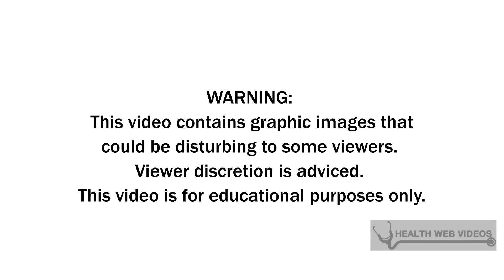Cervical Cancer and HPV in Women: Symptoms, Prevention and Warts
Do not self diagnose. Visit your doctor for more detailed information and treatment

The owner of this channel does not share the opinion nor is responsible for what is expressed in this video. This information does not belong to the creator of this video production, as it was extracted from the source presented on the description here.